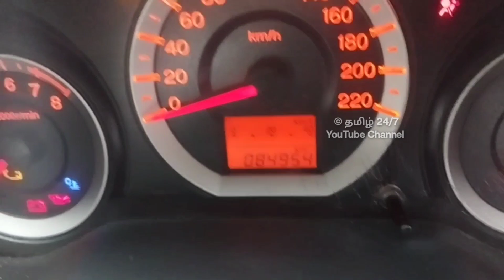சும்மா பறக்கும் City விற்பனைக்கு | தமிழ் 24/7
sold out